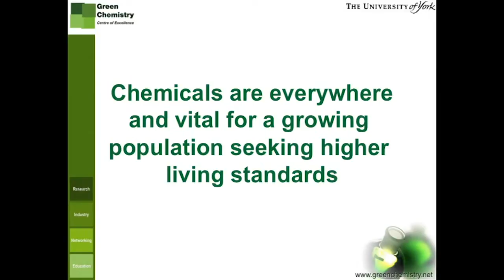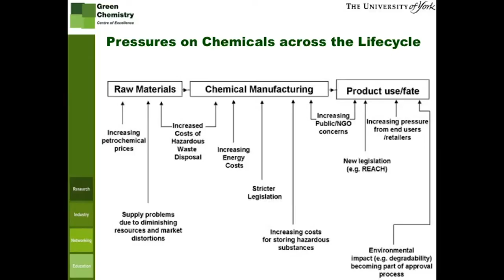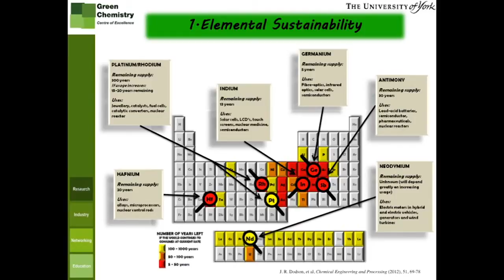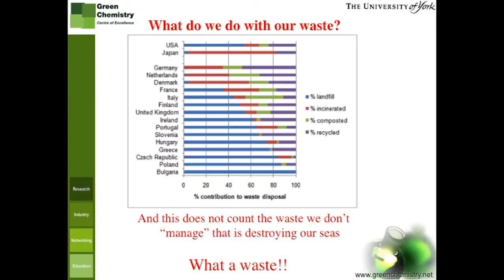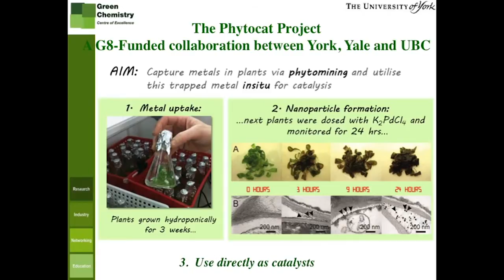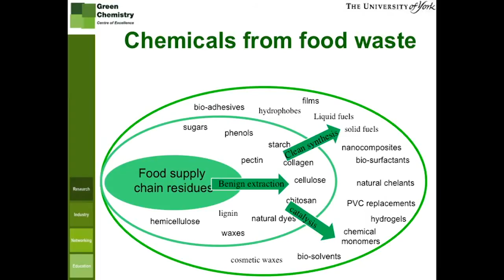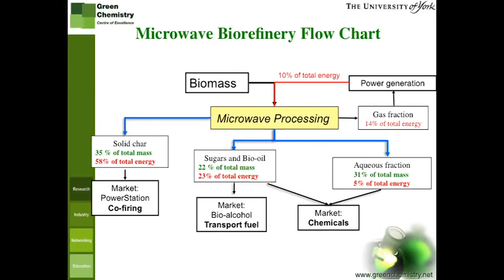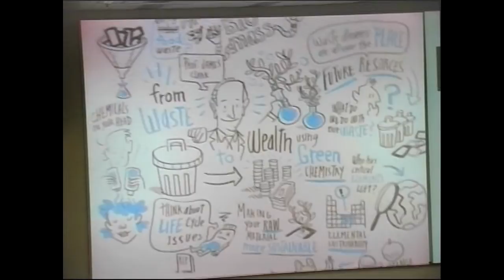From Waste to Wealth using Green Chemistry - James Clark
James Clark, Professor of Green Chemistry at the University of York, gives a talk on turning waste into wealth at the 2013 CDT Festival of Science at Imperial College London.

and for more videos from the Festival check out our YouTube channel.